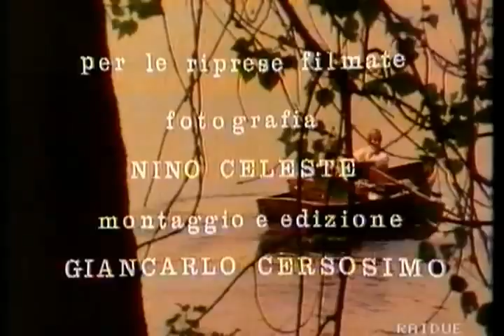Bel Ami - Guy de Maupassant 4 di 4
Bel Ami (1885) Henri-René-Albert-Guy de Maupassant (Tourville-sur-Arques, 5 agosto 1850 -- Parigi, 6 luglio 1893)

Lo sceneggiato è del 1979
La regia è di Sandro Bolchi

Personaggi e interpreti:
Georges Duroy (Bel Ami): Corrado Pani
Clotilde De Marelle: Martine Brochard
Walter: Arnoldo Foa'
Signora Walter: Caterina Boratto
adeleine forestier: Rada Rassimov
Charles Forestier: Raoul Grassilli
Jacques Rival: Marco Bonetti
Norbert De Varenne: Valerio Ruggeri
Musiche di Fred Bongusto